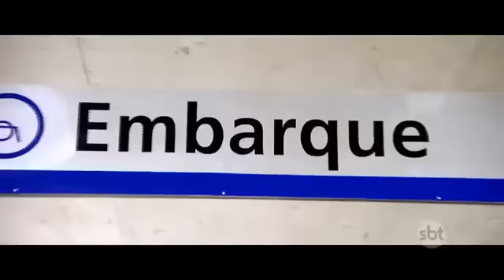La Peor Broma En El Metro subterráneo de Brasil.. Niña fantasma atemoriza A los pasajeros 💯👍🏻